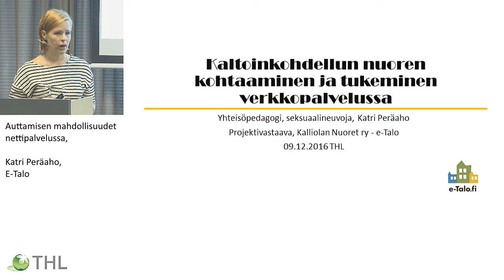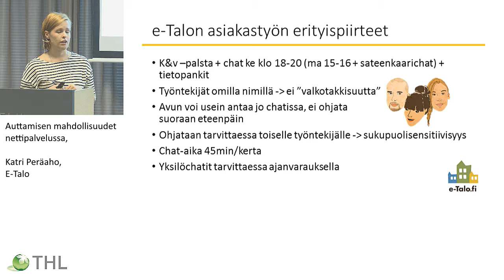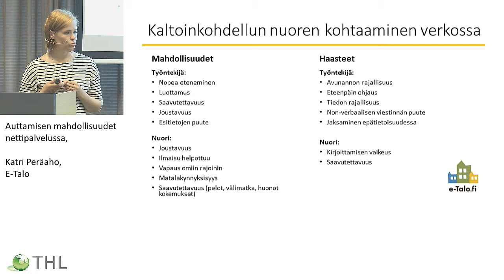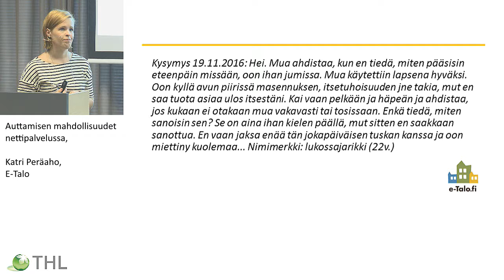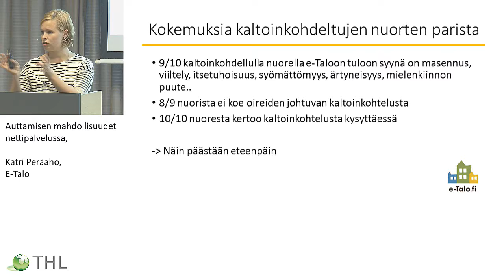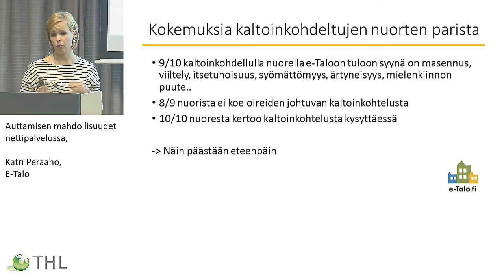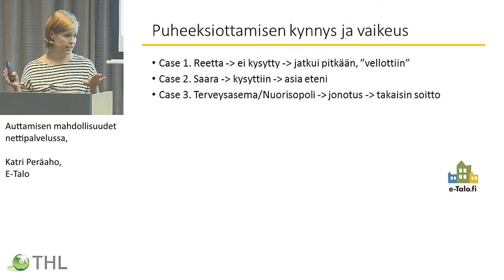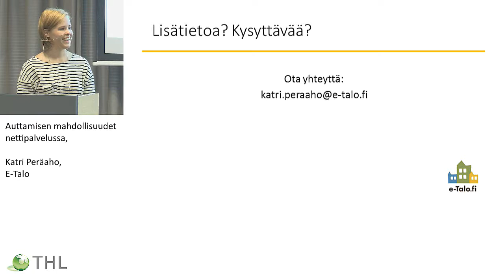Auttamisen mahdollisuudet nettipalvelussa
Katri Peräaho, E-Talo